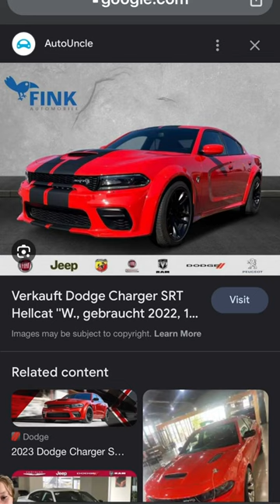Let’s go for a ride